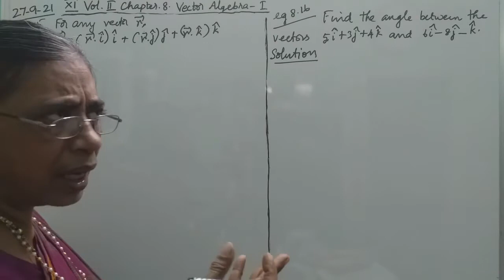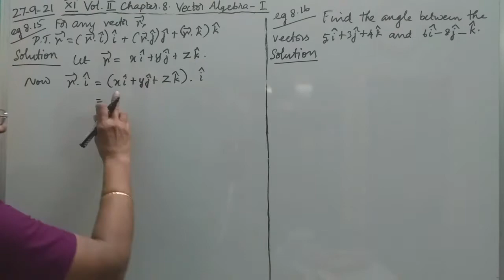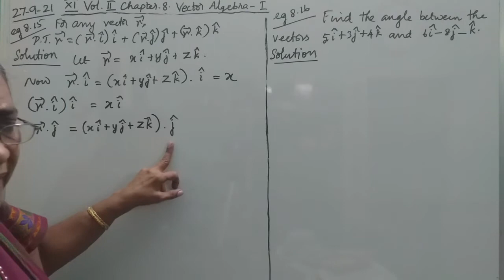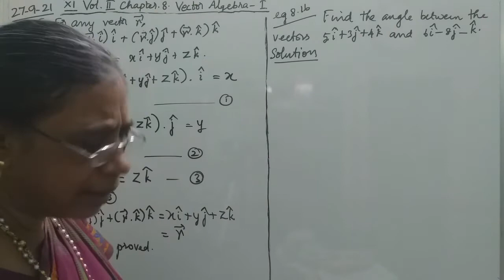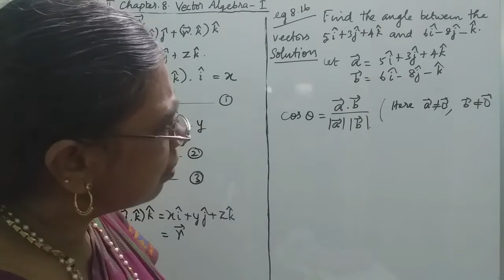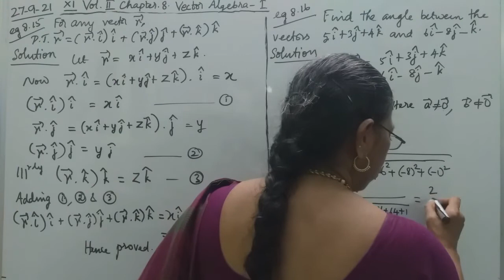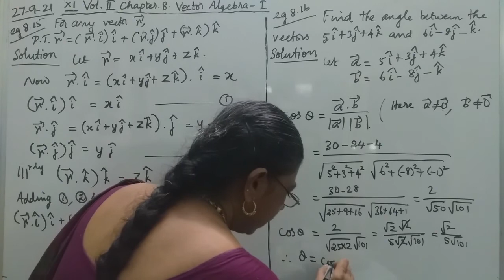MATHS WITH MAHAMUDHA : TN HSC +1 MATHS CLASSROOM - Chapter 8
Chapter 8
Vector Algebra I

Eg 8.15